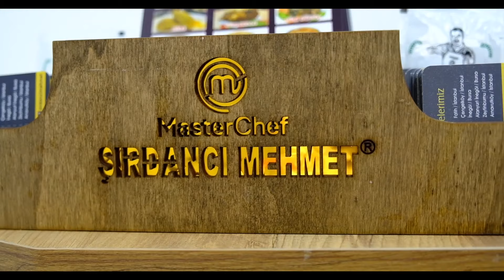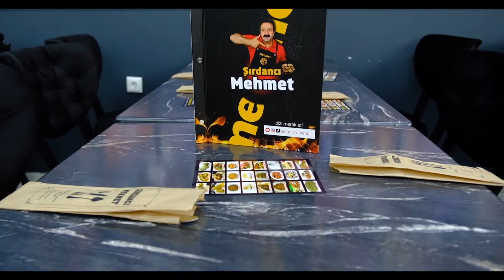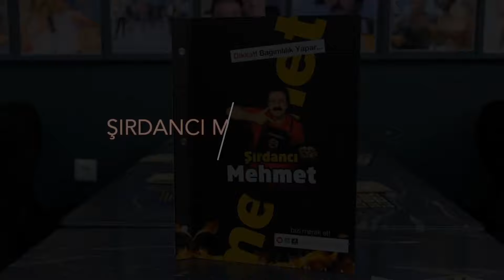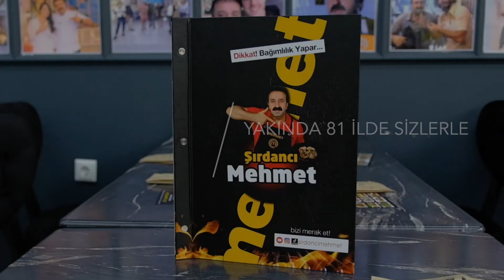ŞIRDANCI MEHMET Zeytinburnu açılış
Teşekkürler. :)
Gelecek videolardan hemen haberdar olmak için bildirimlerimi açık tutun. Bir sonraki videom için fikirlerinizi, bu videom için görüşlerinizi aşağı yorum bırakmayı unutmayın.